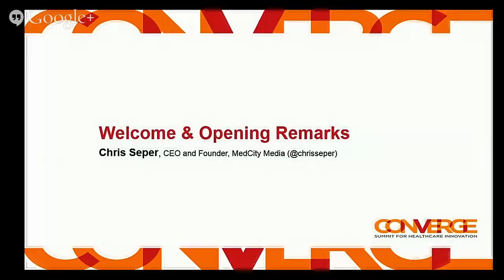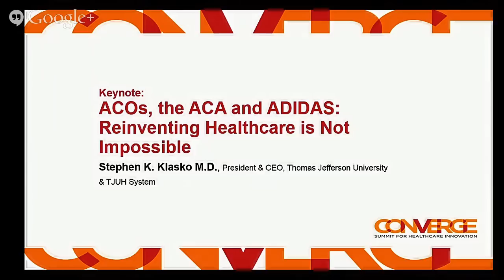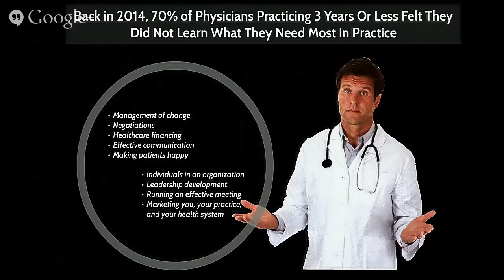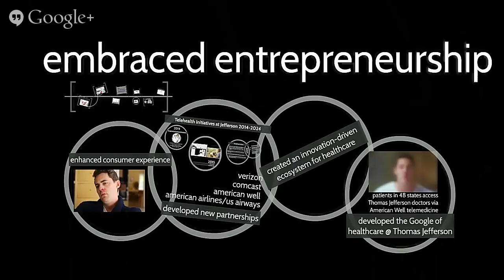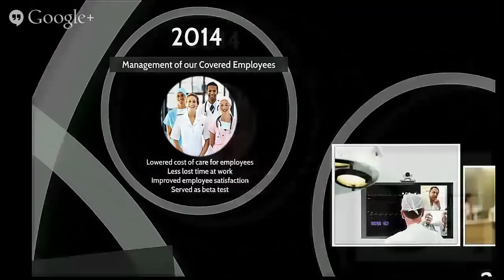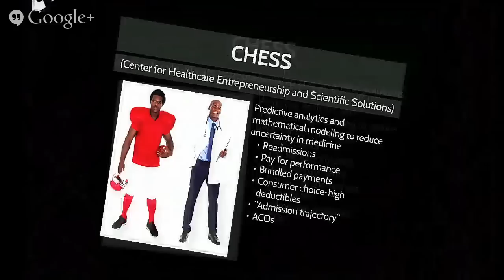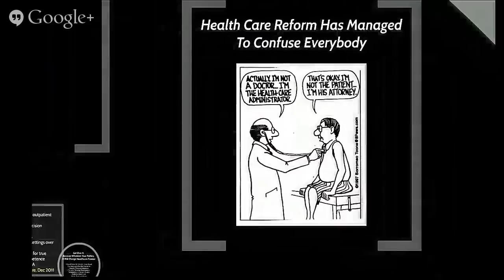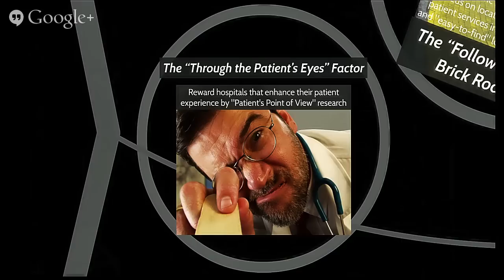Keynote: ACOs, the ACA and ADIDAS: Reinventing Healthcare is Not Impossible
Speaker:
Stephen K. Klasko M.D., President & CEO, Thomas Jefferson University & TJUH System

Have you ever watched an industry transform and said "I wish I had thought of that (think Facebook, Groupon, etc.)?" Healthcare gives you that chance. In the past we've allowed others to make (and profit) from revolutionary changes while we as doctors and healthcare leaders reacted to those shifts. We have everything it takes to lead that future rather than waiting for "the next big thing." Learn what new technologies, quality initiatives, physician and nurse changes, and hospital culture changes need to occur to change the DNA of healthcare - starting today.